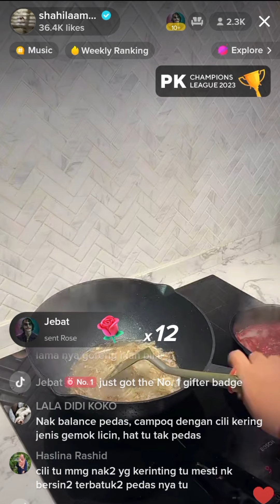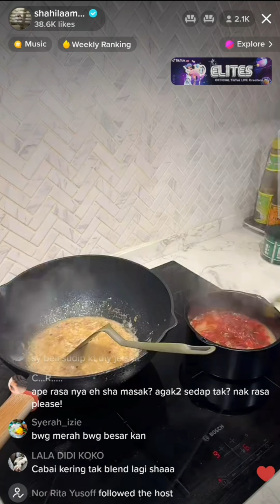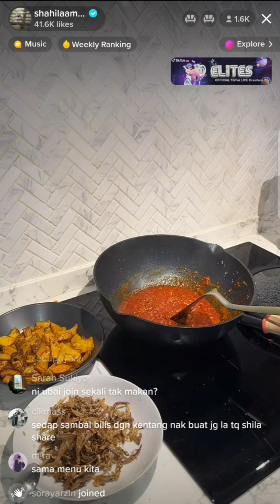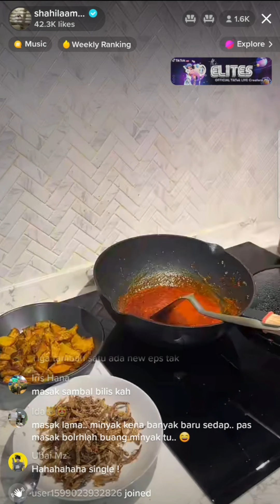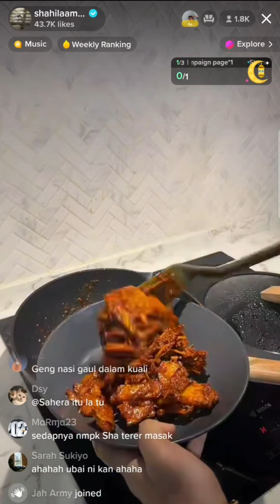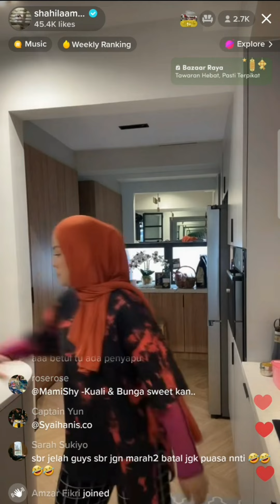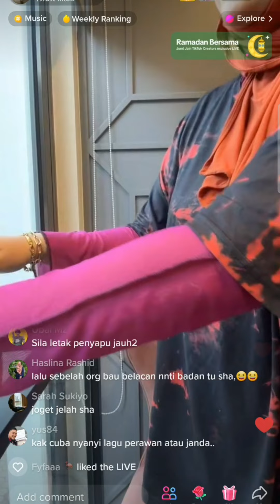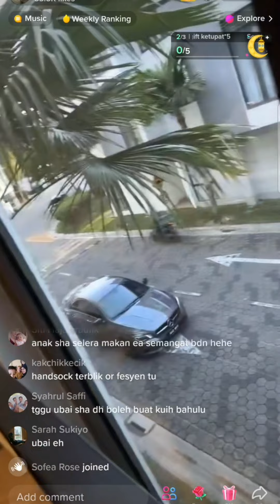Shila Amzah masak sambal ikan bilis dan nyanyi lagu raya